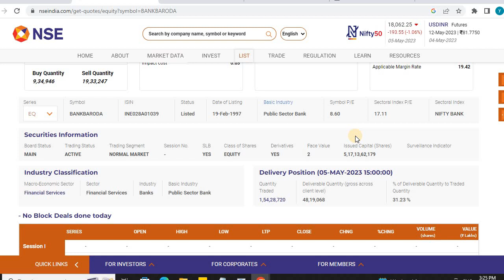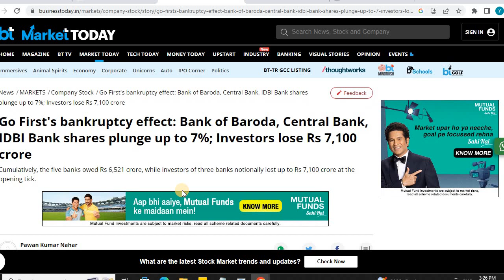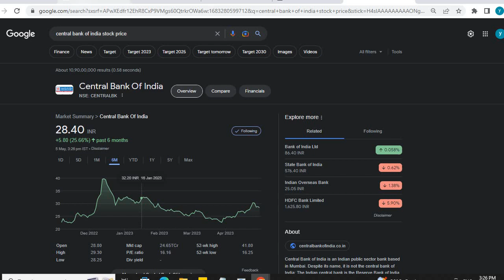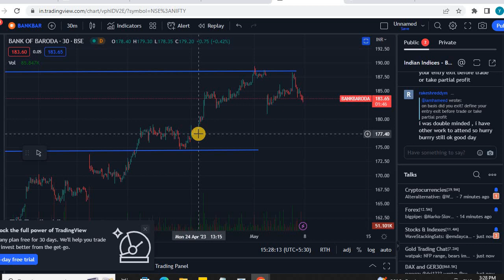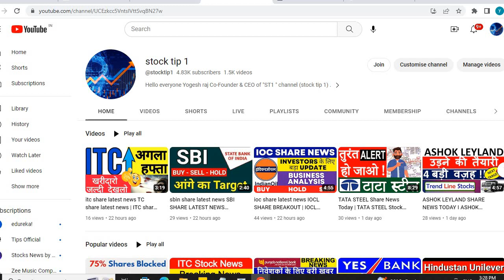BANK OF BARODA SHARE CRASH | BANK OF BARODA SHARE LATEST NEWS | BANK OF BARODA SHARE TARGETS